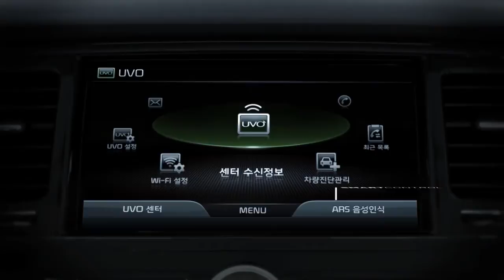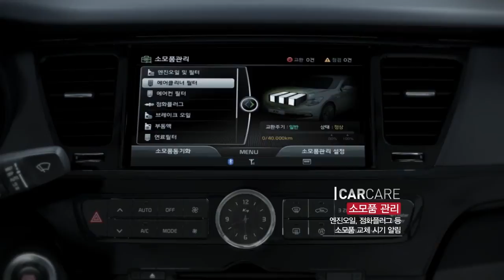KIA MOTORS K9 UVO service